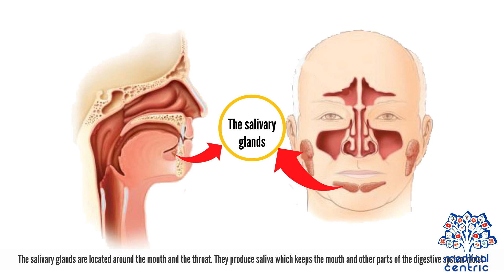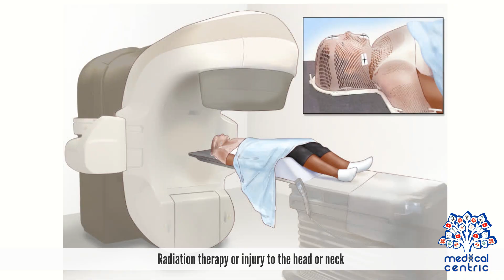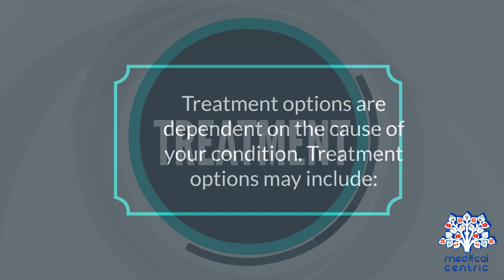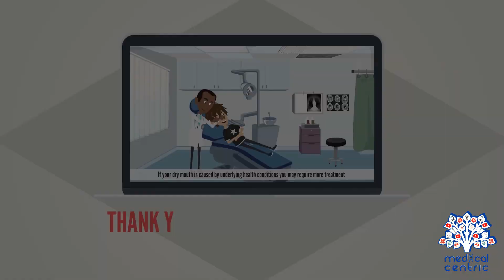Dry Mouth (Xerostomia), Causes, Signs and Symptoms, Diagnosis and Treatment.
Chapters

0:00 Introduction
0:56 Causes of Dry Mouth
1:48 Symptoms of Dry Mouth
2:16 Diagnosis of Dry Mouth
2:49 Treatment of Dry Mouth

Xerostomia, also known as dry mouth,[1] is dryness in the mouth, which may be associated with a change in the composition of saliva, or reduced salivary flow, or have no identifiable cause.

This symptom is very common and is often seen as a side effect of many types of medication. It is more common in older people (mostly because this group tend to take several medications) and in persons who breathe through their mouths. Dehydration, radiotherapy involving the salivary glands, chemotherapy and several diseases can cause reduced salivation (hyposalivation), or a change in saliva consistency and hence a complaint of xerostomia. Sometimes there is no identifiable cause, and there may sometimes be a psychogenic reason for the complaint.[1]
Xerostomia is the subjective sensation of dry mouth, which is often (but not always) associated with hypofunction of the salivary glands.[3] The term is derived from the Greek words ξηρός (xeros) meaning "dry" and στόμα (stoma) meaning "mouth".[4][5] A drug or substance that increases the rate of salivary flow is termed a sialogogue.

Hyposalivation is a clinical diagnosis that is made based on the history and examination,[1] but reduced salivary flow rates have been given objective definitions. Salivary gland hypofunction has been defined as any objectively demonstrable reduction in whole and/or individual gland flow rates.[6] An unstimulated whole saliva flow rate in a normal person is 0.3–0.4 ml per minute,[7] and below 0.1 ml per minute is significantly abnormal. A stimulated saliva flow rate less than 0.5 ml per gland in 5 minutes or less than 1 ml per gland in 10 minutes is decreased.[1] The term subjective xerostomia is sometimes used to describe the symptom in the absence of any clinical evidence of dryness.[8] Xerostomia may also result from a change in composition of saliva (from serous to mucous).[6] Salivary gland dysfunction is an umbrella term for the presence of xerostomia, salivary gland hyposalivation,[6] and hypersalivation.